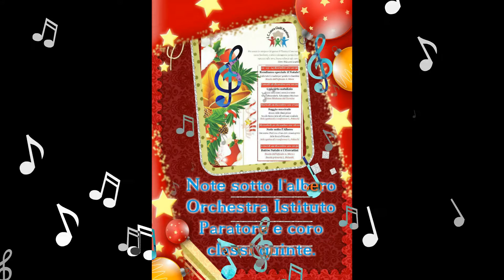coro natalizio quinte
Le settimane precedenti le vacanze natalizie il nostro istituto si trasforma in un perpetuo laboratorio artistico creativo, tutte le classi partecipano ad attività a classi aperte o in continuità con le classi della scuola secondaria. Nel video, gli alunni delle quinte e l’orchestra dell’Istituto offrono un contributo alle attività previste dal programma culturale inerente il Natale.